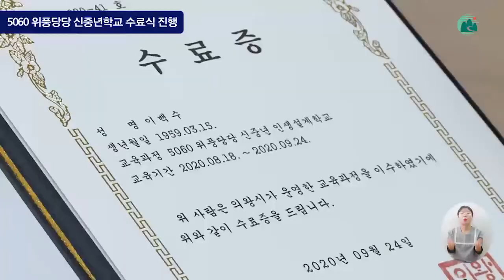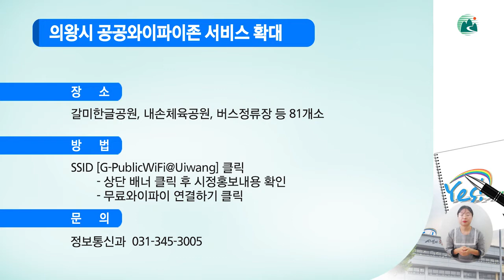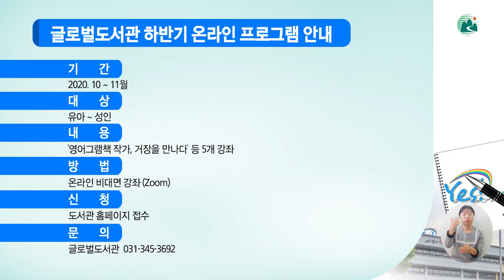의왕시 시정뉴스